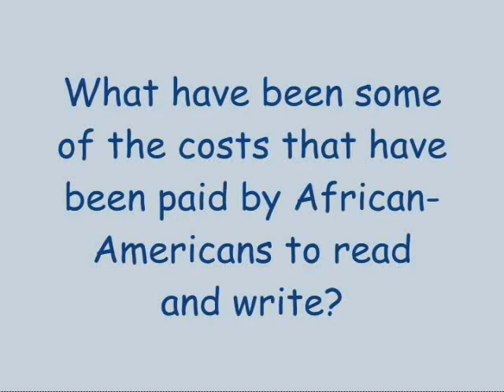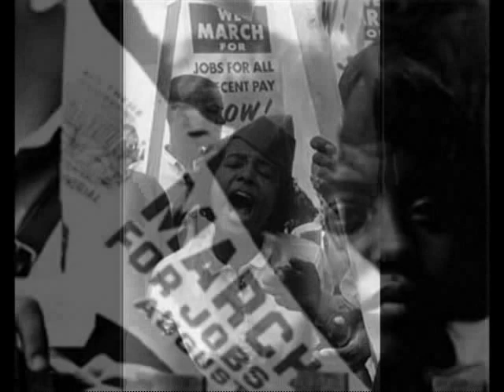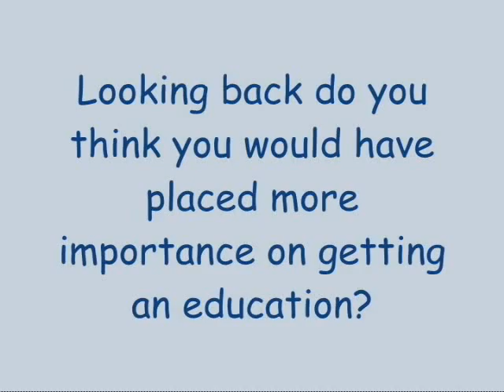Voices: on Education Part 1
Documentary on the importance of education. Various members of the Marin County community are interviewed.  Also a tribute to Martin Luther King.